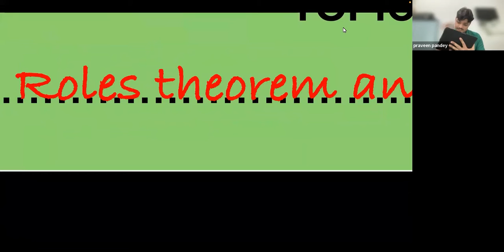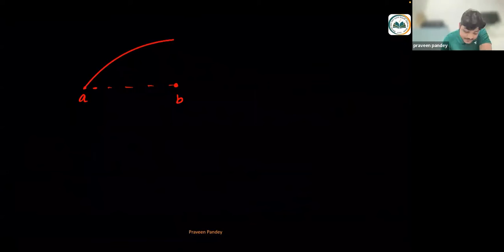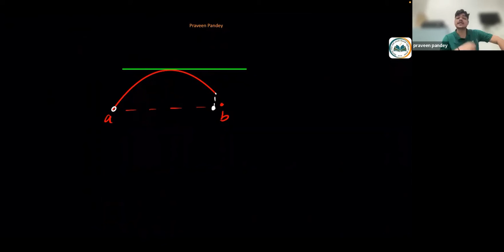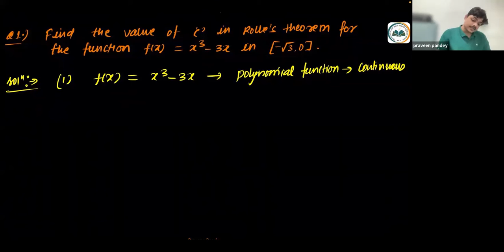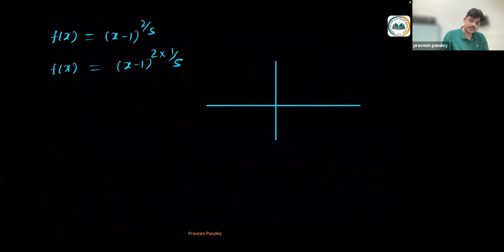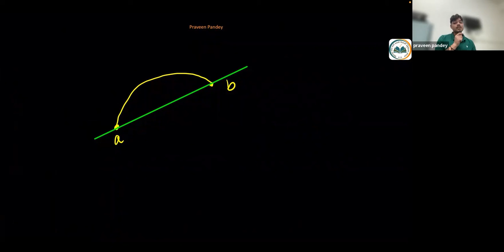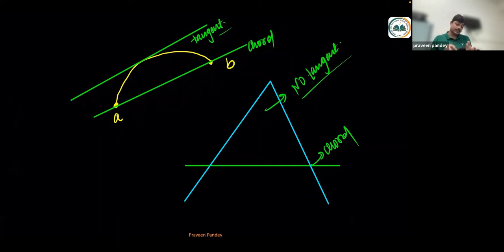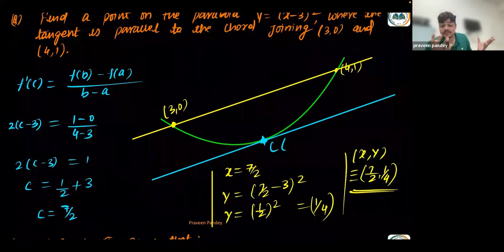LMVT Theorem | 12th JEE Math | 11th November 2022